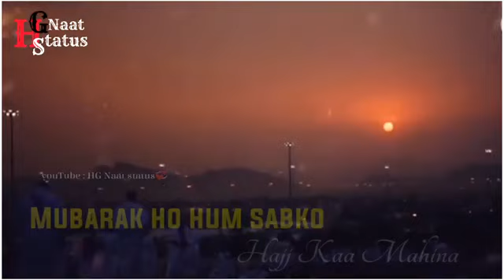Hajj ka Mahina @Rizwan Ahmed